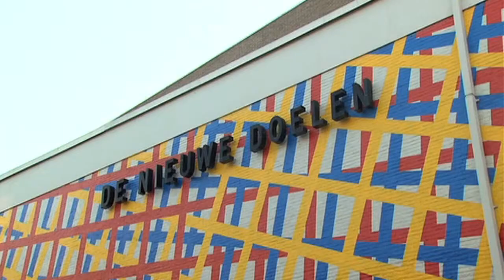Dieet voor acteurs